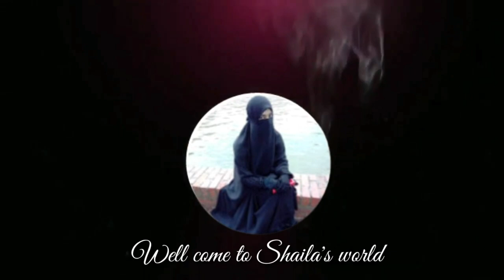//মিনি মোগলাই//বিকেলের নাস্তায় ঝটপট মিনি মোগলাই পরোটা রেসিপি।Mini moglai porota recipe.